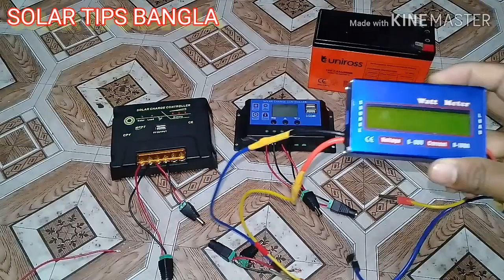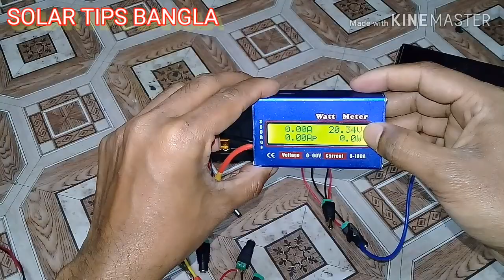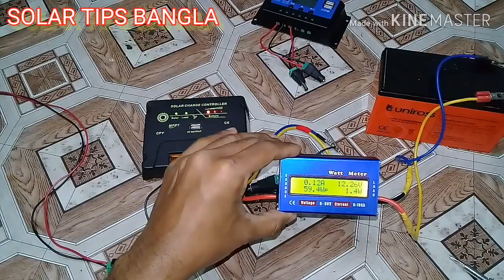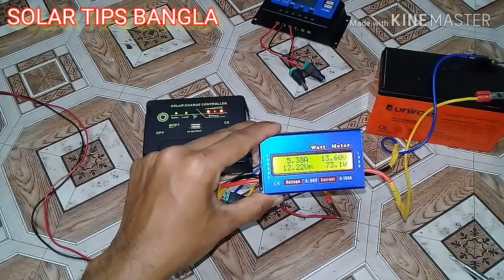MPPT vs PWM সোলার কন্ট্রোলার কিভাবে কাজ করে?